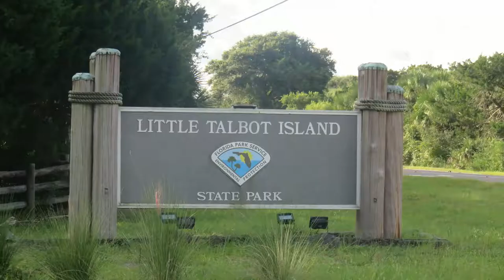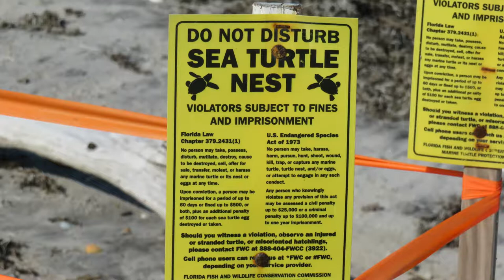RV Camping @ Little Talbot Island State Park - FL - Sept 2018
We went camping at Little Talbot Island State Park near Jacksonville FL and it was beautiful there.  The beaches are great and a short bike ride from the campground.  Unfortunately we didn't take and pictures of the camping part of the trip.  This is my current favorite place we have been camping.

The actual camp site wasn't "great" - but I think I could have picked a better one - it was just a bit small for our RV and weirdly the water and electric were far apart.

You will enjoy your visit here.